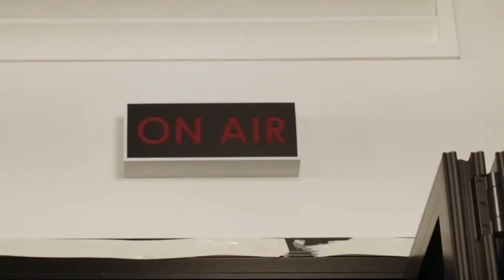Emma Russack & Lachlan Denton - P.O.B. (Official Video)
Clip made by Timeshare Vision.

First single out the new album by Emma Russack & Lachlan Denton, out October 8th 2021 on Bobo Integral Records, Spunk Records and Osborne Again Records.